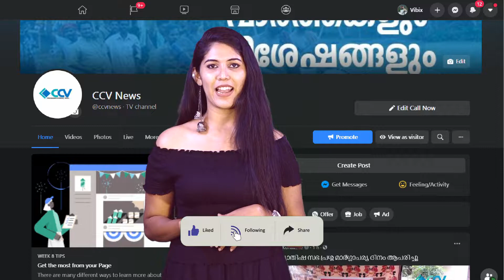പഴയന്നൂരിൽ പൊട്ടൻകോടിൽ പച്ചക്കറി കൃഷി നടത്തി സജീവമാവുകയാണ് മുഹമ്മദ്‌കുട്ടി.